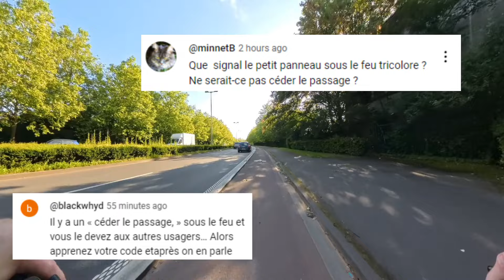Pourquoi les cyclistes grillent les feux rouges ?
Et oui ce panneau M12 permet aux cyclistes de passer au feu rouge ! Je vous explique comment... et pourquoi !